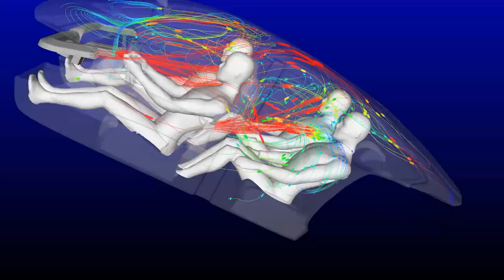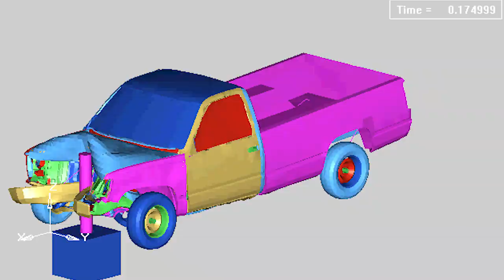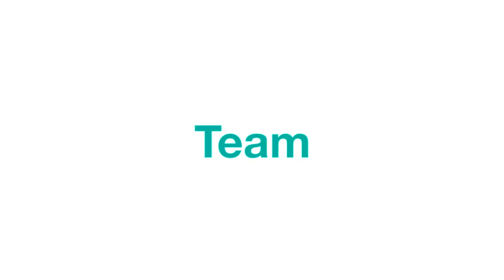MIRA - Life With Us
￼Accelerating Careers in the Automotive Industry.

MIRA is a world-class vehicle engineering consultancy, with a global reputation for innovation, testing and design. With 68 years
of rich engineering heritage, we host a core of over 550 industry experts, 95km of specialised proving ground and over 35 major test facilities.

For more information on the range of exciting roles available at MIRA please get in touch with JAM Recruitment.